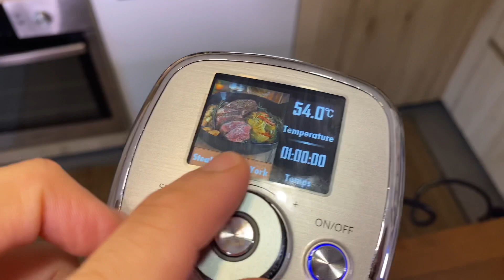Picanha de veau super tendre! Cuisson sous vide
Salut YouTube!

Dans la video de cette semaine, Je vous présente une recette de Picanha de veau, cuit sous vide et à basse température, servi avec une des legumes rotis au four.

La picanha est un morceau de veau ou du boeuf, il se trouve à l'arriere de l'animal et il fait parti de rumsteak selon la coupe de viande francaise.

Pour 4 Personnes:
800g tndron de veau
Legumes selon le gout
Sel & poivre

Si cette video vous plait, n'hésitez pas à laisser un like et de la partager :)

✳️  Thermoplongeurs, Cuiseurs sous vide et four à vapeur:

A-nova nano
A-nova Pro
Kitchen Boss G320
Cuiseur sous vide WMF lono
Four vapeur

✳️  Machines pour mettre des aliments sous vide:

Kitchen boss
A-nova sous vide

💼  Sac de cuissons sous vide:
sacs 20*30
Sacs 30*40

📚 3 super livres pour des cuissons sous vide:
Sous vide 2.0
Under pressure
Modernist cuisine

📽 Les matériels que je utilise pour filmer:
iPhone 11 pro